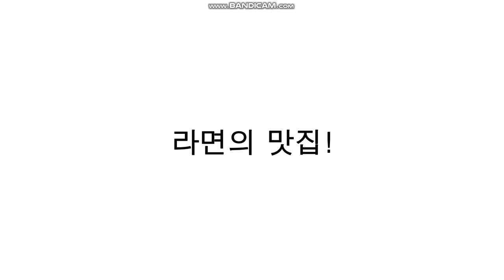라면의 맛집!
드디어 또 하나의 라면 가게 세계로.